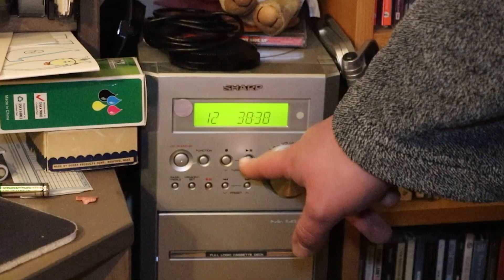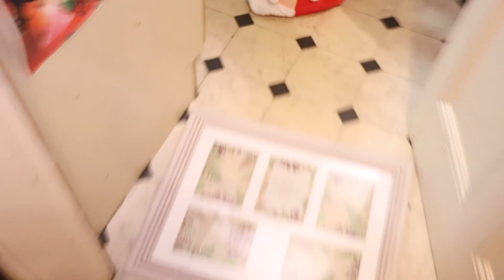When you're FINALLY allowed to be FESTIVE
It's no lie that it's been a long year, so some of us feel a huge amount of relief knowing we're going into the final month of 2020. Others of us are more than relieved... we're ecstatic. Because December... means Christmas!

Lots of Love, Us :)